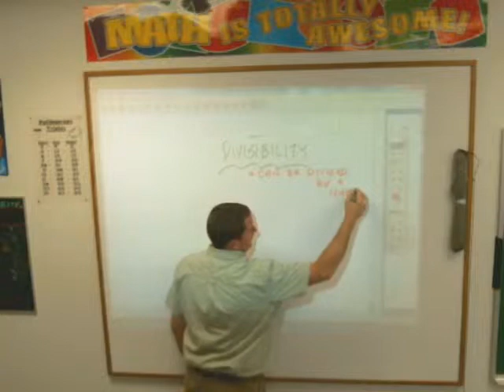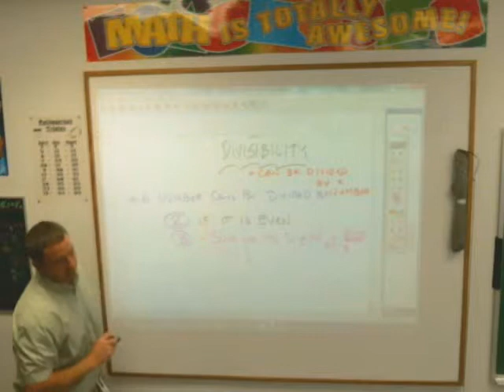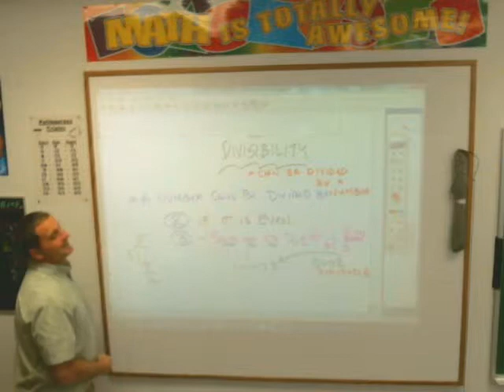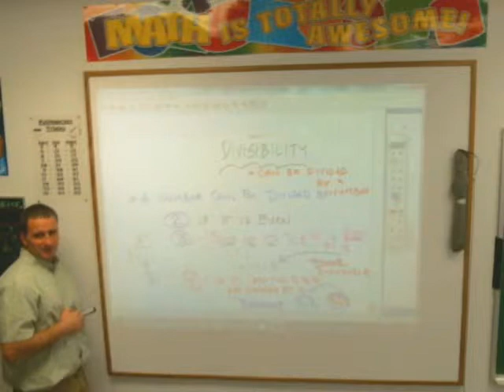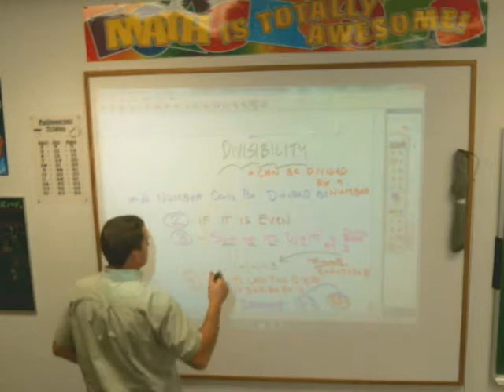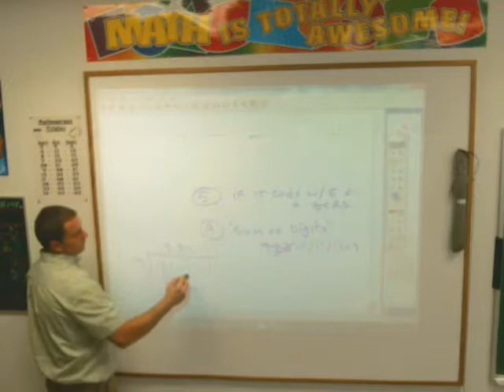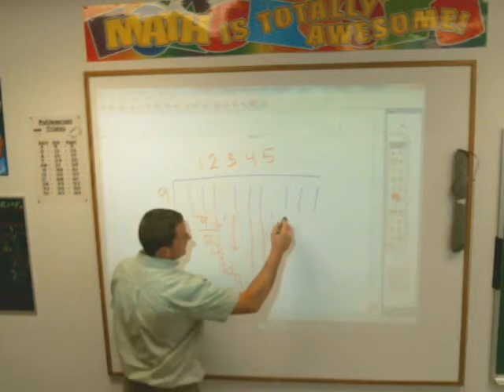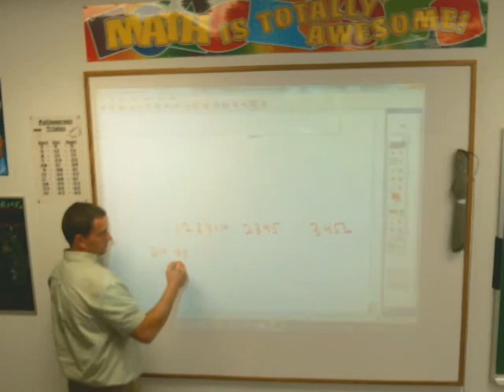5 Factors 25